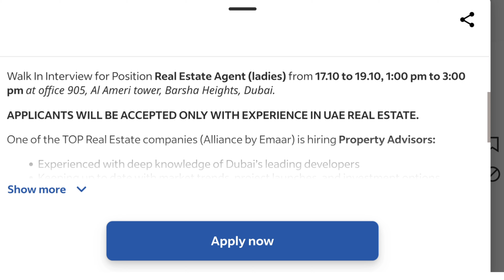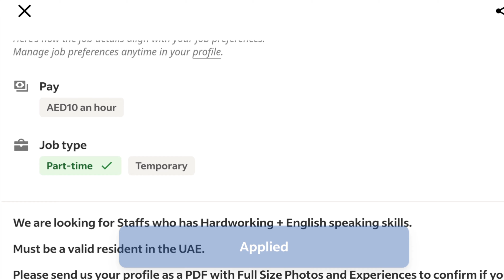17 - OCTOBER- 2023 UAE WALK-IN-INTERVIEW / TODAY INTERVIEW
17- October 2023 UAE WALK-IN-INTERVIEW / TODAY INTERVIEW / JOB / 2023 / MALAYALM / SALARY / LIFE

dubai job vacancies dubai job in 2021
visit visa cost
how to get job in dubai
#8 ways to search gulf job
dubai jobs from home
how to get dubai jobs on visit visa
tips to get jobs in dubai
how to plan for job search in dubai
dubai visit visa malayalam
how to find job in dubai in 2021
how to get job easily in UAE
gulf job vacancy
dubai Dubaijob
Job in UAE
# Job vacancies